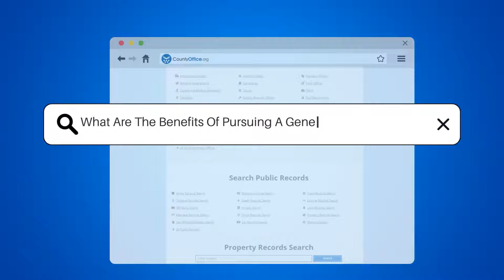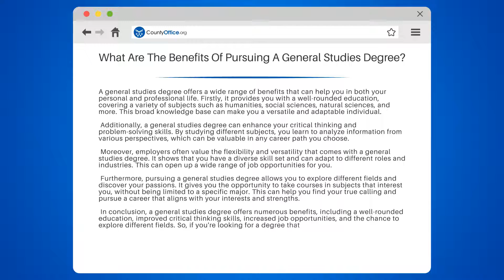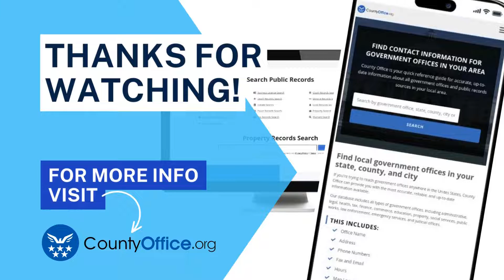What Are The Benefits Of Pursuing A General Studies Degree? - CountyOffice.org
What Are The Benefits Of Pursuing A General Studies Degree? Looking to pursue a degree that offers a wide range of benefits and opportunities? Look no further than a General Studies degree! In this video, we'll explore the advantages of pursuing a General Studies degree and how it can positively impact your personal and professional life.

A General Studies degree provides you with a well-rounded education, covering various subjects such as humanities, social sciences, and natural sciences. This diverse knowledge base makes you a versatile and adaptable individual, ready to tackle any challenge that comes your way.

Not only does a General Studies degree enhance your critical thinking and problem-solving skills, but it also allows you to analyze information from different perspectives. This valuable skillset can be applied to any career path you choose, making you a valuable asset to employers.

Speaking of employers, they highly value the flexibility and versatility that comes with a General Studies degree. It demonstrates that you have a diverse skill set and can adapt to different roles and industries. This opens up a wide range of job opportunities for you to explore.

One of the greatest advantages of pursuing a General Studies degree is the opportunity to discover your passions. You can take courses in subjects that interest you, without being limited to a specific major. This allows you to find your true calling and pursue a career that aligns with your interests and strengths.

Ready to embark on a journey of knowledge and personal growth?